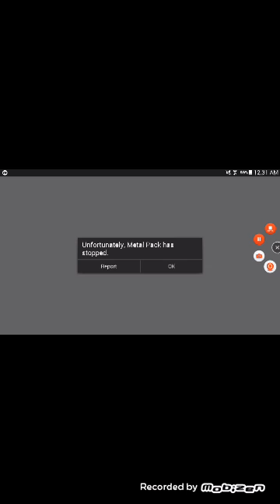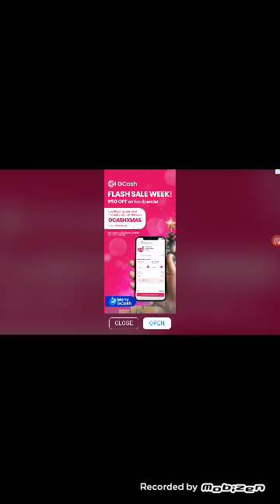Metal Slug 2 | Part 1 | (2-Players)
Coop Series!